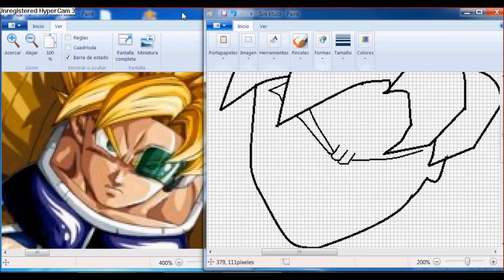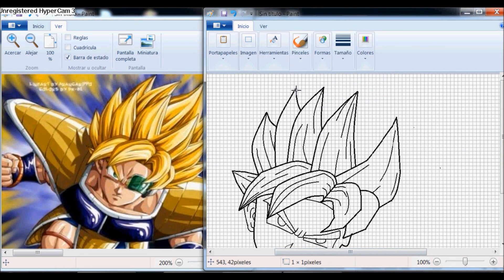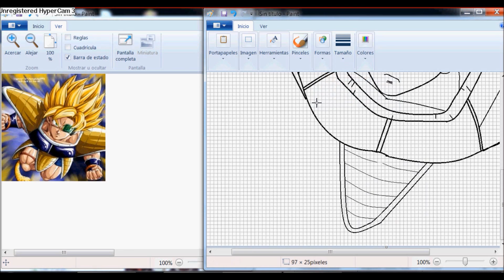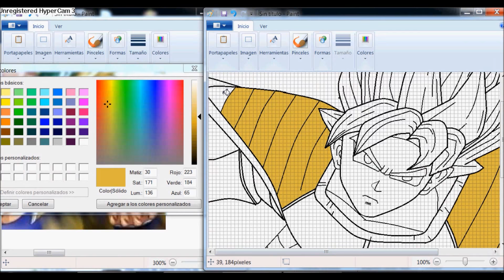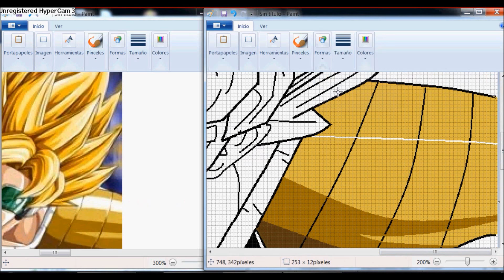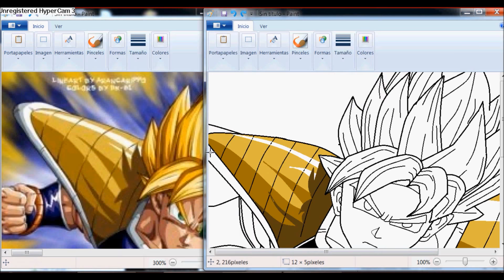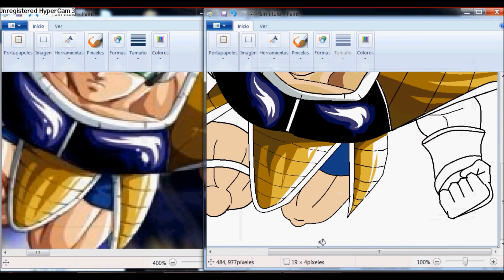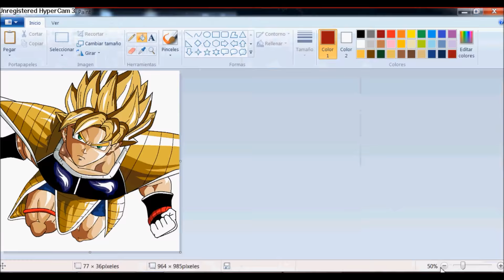Dibujando a Bardock en paint (SPEED PAITING)